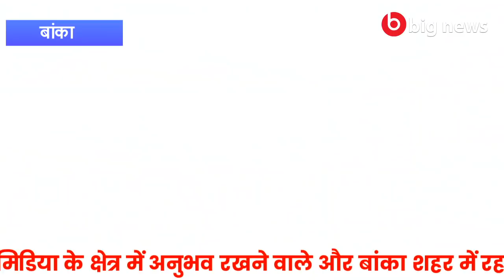Banka News - 29 December 2020 | Banka Todays news | Banka ki Aaj Ki Khabar